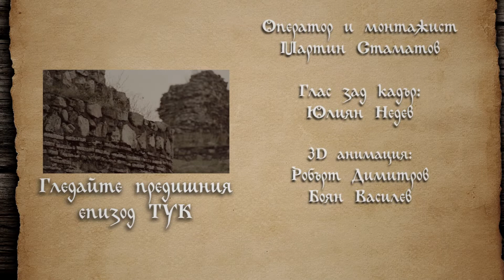Епизод 8 - град Сливен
В осмия епизод от втория сезон на поредицата Ви представяме легендата за Хаджи Димитър. Тя идва от града на стоте войводи - Сливен. В него се намира и родната къща на легендарния войвода. Историите, запазени през годините, разказват за буйния нрав на героя, който се проявявал още в неговата младост.